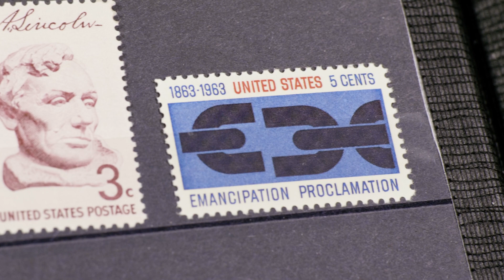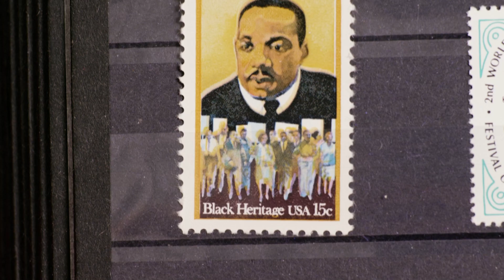Stamp of the Week: June 19, 2024 - Juneteenth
Stamp of the Week celebrates Juneteenth!

stampoftheweek philately stampcollecting postagestamps postalhistory earthdayAPS has 28-thousand dues paying members around the world. The organization is considered as the premium place to advertise to those who collect stamps.